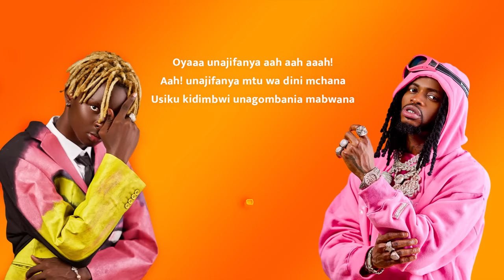D Voice Ft Diamond Platnumz - Kama Wengine (Official Lyric Audio)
Get SwahiliKid Album 👇🏼

Swahili Kid is an album that encompasses various musical genres, including Singeli, Bongo Fleva, Amapiano, Afro Pop, Zouk, and it delves into social themes, love, pain, life's hardships, and more, showcasing D Voice's songwriting and singing talent. This album offers a fresh and captivating sound in the world of Swahili music and can appeal to music lovers of various genres.

Track 09. Kama Wengine feat Diamond Platnumz:
-D Voice and Diamond talk about self absurdness in relationships and how things may not be as they initially thought.